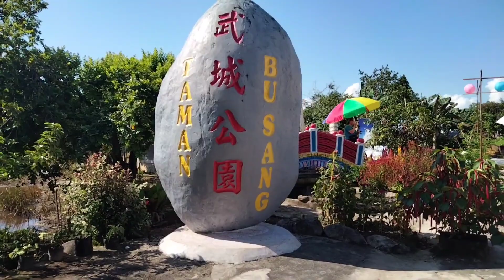Taman Busang Singkawang